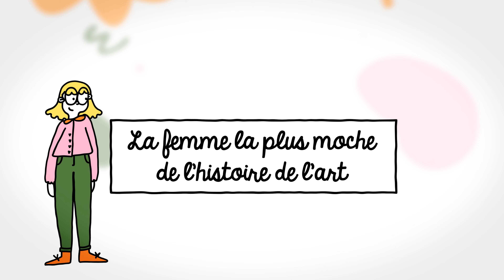EP:30 - La femme la plus moche de l'histoire de l'art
Aujourd'hui, découvrons la femme décrite comme la plus moche du monde.
Pourquoi est-elle si laide ? Réponse en vidéo !

Chaque semaine, découvrez deux nouveaux épisodes de la série My Little Museum, et découvrez les anecdotes de l'histoire de l'art !